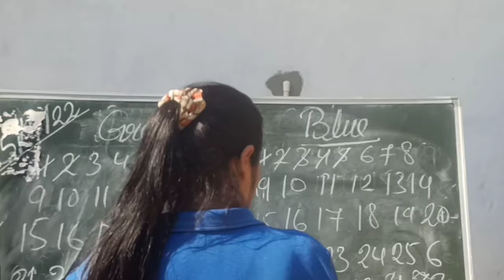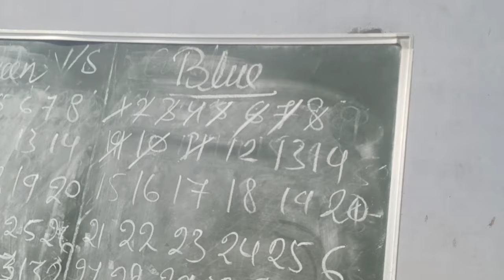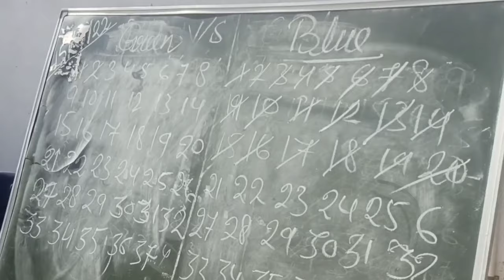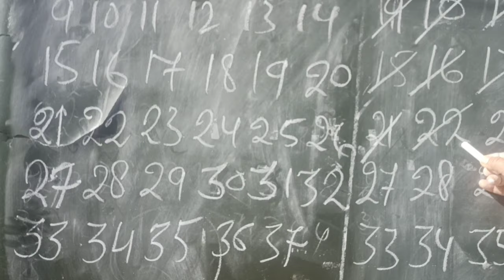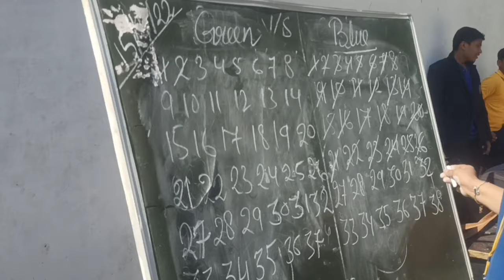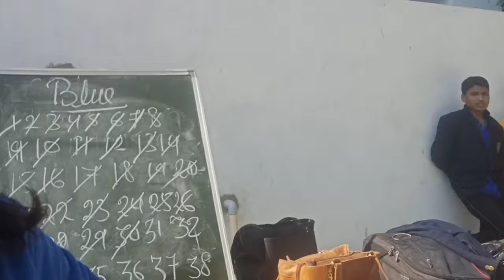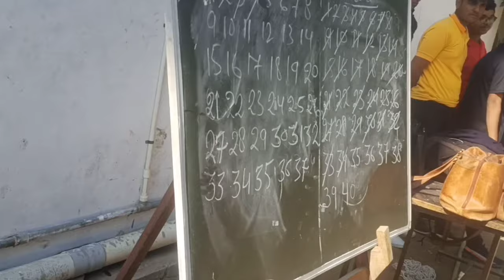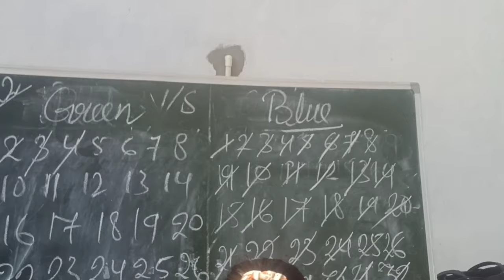BOYS FINAL KABADDI MATCH [ SHAH FAIZ PUBLIC SCHOOL ]